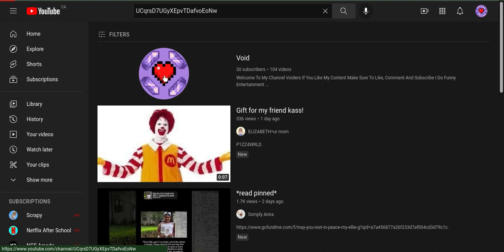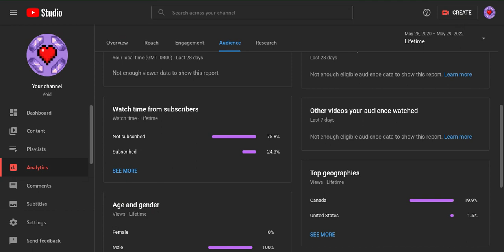Metube || A Short Film